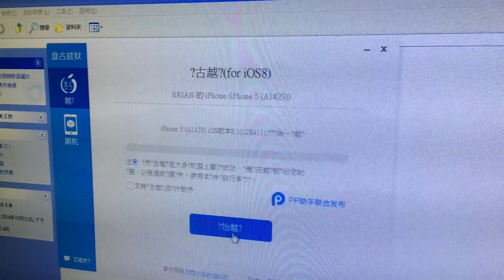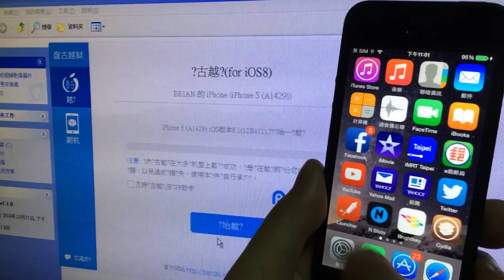iOS 8越獄教學 - Pangu Jailbreak for iOS 8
iOS 8完美盤古越獄教學，最新Pangu8 v1.1版下載